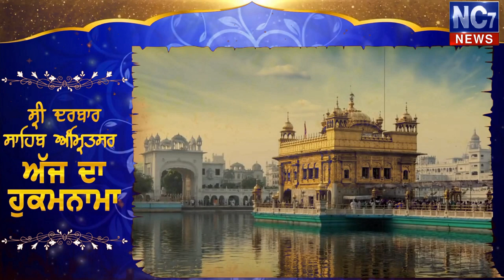9 Oct 2020 | Today's Hukamnama | Harmandir Sahib | Golden Temple, Amritsar || Nc7 News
Keywords.-
1,hukamnama,
2 ,hukamnama sri darbar sahib,
3 ,sri darbar sahib amritsar,
4 ,today hukamnama sri darbar sahib,
5 ,todays hukamnama harmandir sahib,
6 ,todays hukamnama harmandier sahib golden temple amritsar,
7 ,todays hukamnama,
8 ,daily hukamnama from darbar sahib,
9 ,daily hukamanama from darbar sahib today,
10 ,   9 Oct 2020  hukamanama,
11 ,   9 Oct  2020 mukhwak,
12 ,hukamnama sahib,
13 ,daily hukamnama,
14 ,sri darbar sahib,